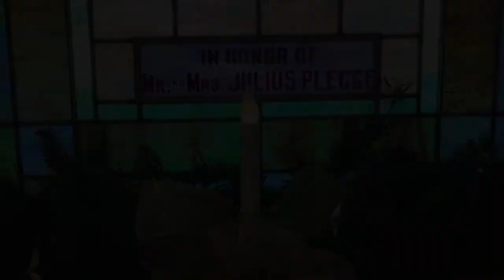Xmas Eve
Our Christmas eve special service - lots of wonderful music!